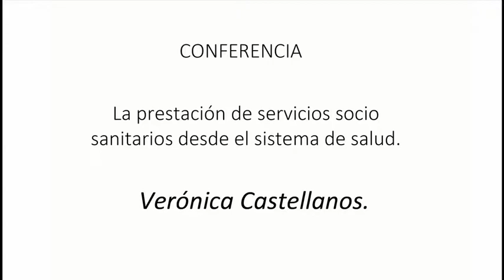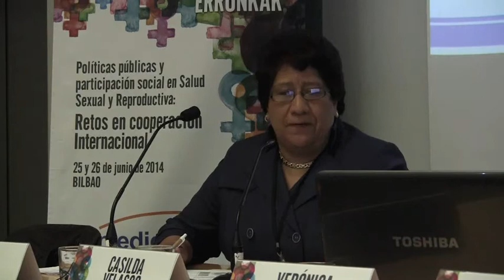11de20 Veronica Castellanos - Congreso Políticas Públicas DDSSRR 2014 medicusmundi bizkaia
Ponencia de Verónica Castellanos en el Congreso Políticas Públicas y Participación Social en Salud Sexual y Reproductiva: Retos en Cooperación Internacional.